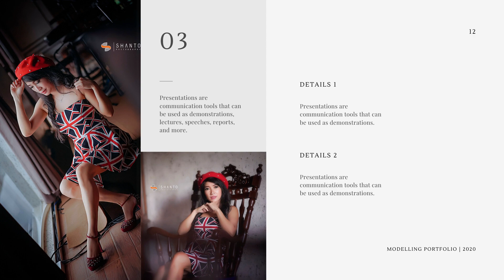Portfolio Yunmi Zuki and Child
Created By R.SHANTO HARYANTO,SE.,SH

Facebook shanto haryanto

For Job Photo Wedding , Prawedding , Family , Model And Arial (Drone)

Group Drone
DJI Phantom Chapter Lombok